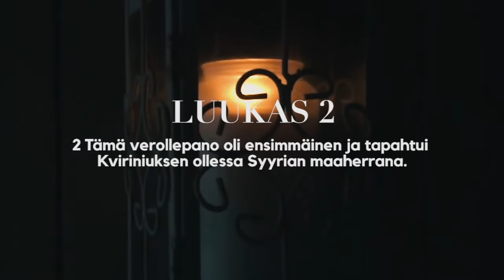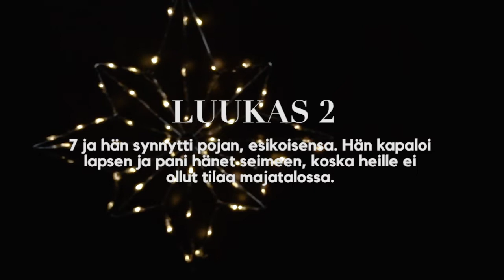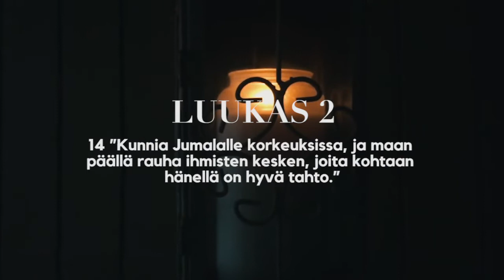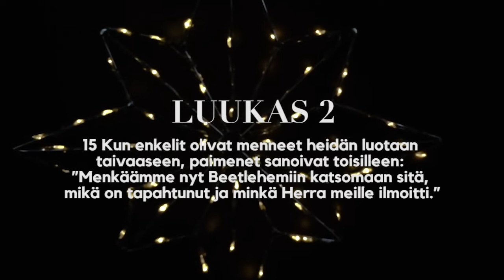Nina Åström Vlog - Toivotan hyvää joulua Luukkaan selonteon myötä!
Rauhaa ja rohkeutta Vlog - Nina Åström

Tuotanto: Avainmedia